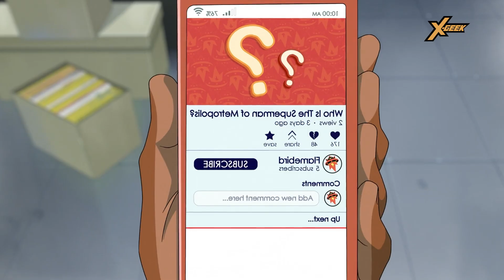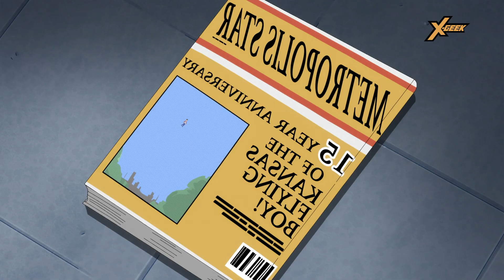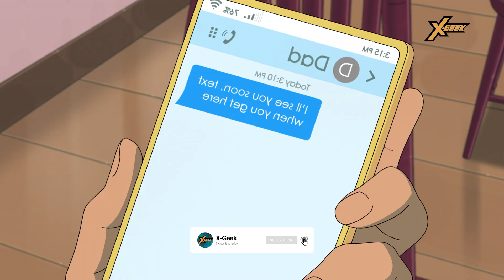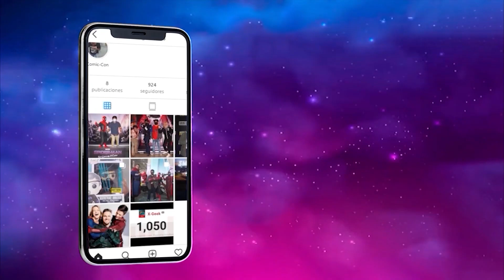Mis Aventuras con Superman (Temporada 1): Resumen en 1 video